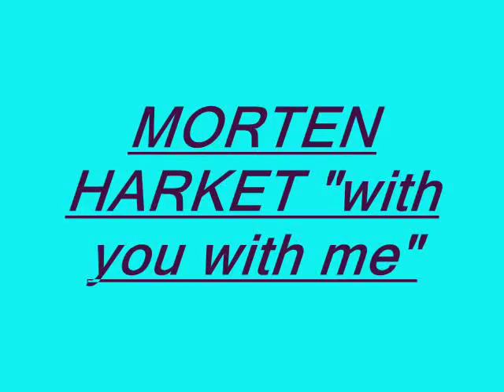MORTEN HARKET photos "with you with me"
diaporama a-ha